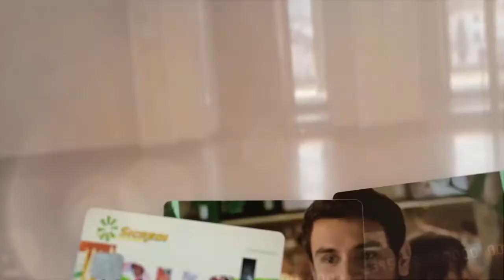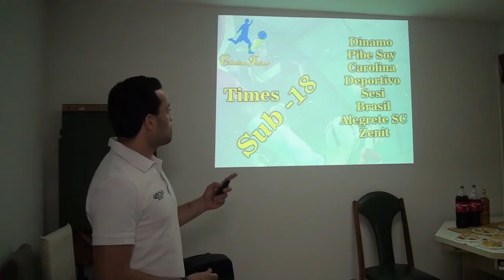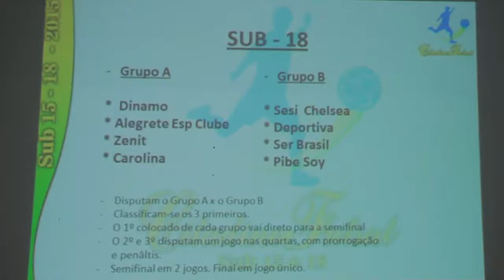TV Cidade 10 Livramento, Valorizando o que é nosso!!!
Sorteio dos grupos para o Citadino de Futsal Sub15 e Sub18
Promoção Arena Sports com Transmissão da TV Cidade 10
Dia 1º de maio compromisso firmado no Ginásio do Irajá